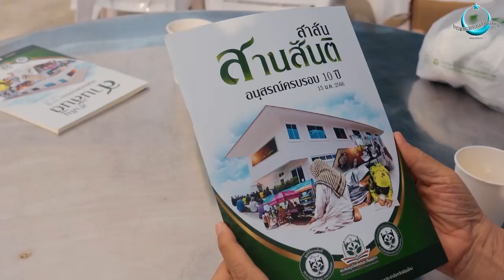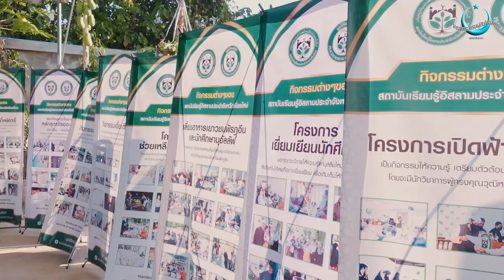พาไปร่วมงาน "สานฝัน สานน้ำใจ สู่สานสันติ" ครั้งที่ 2 จังหวัดเชียงใหม่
ถ้าจะพูดถึงองค์กรที่สร้างความเข้าใจที่ถูกต้องเกี่ยวกับอิสลาม
ให้แก่ผู้ที่สนใจในโซนของภาคเหนือแล้ว ที่แรกที่จะนึกถึงก็คือ
มูลนิธิสานสันติ สถาบันเรียนรู้อิสลามประจำจังหวัดเชียงใหม่
ในวันนี้ อาจารย์บรรจง บินกาซัน
ซึ่งถือเป็นตัวแทนของโครงการอบรมผู้สนใจอิสลาม มูลนิธิสันติชน
ได้เข้าร่วมงาน สานฝัน สานน้ำใจ สู่สานสันติ
งานในวันนี้จัดขึ้นเพื่อหารายได้สำหรับใช้ในการดำเนินงานด้านต่างๆ
ของทางมูลนิธิสานสันติ
กิจกรรมในวันนี้ มีทั้งการแสดงความสามารถด้านศาสนาของเยาวชน
การบรรยายศาสนธรรม การเสวนาพิเศษของผู้เข้ารับอิสลาม การออกร้านบริการอาหารฟรีให้แก่ผู้ที่มาร่วมงาน โดยผู้ที่มาร่วมงานสามารถบริจาคเท่าไหร่ก็ได้ ณ จุดรับบริจาคบริเวณงาน
พี่น้องชาวเชียงใหม่ และจังหวัดภาคเหนือใกล้เคียง
ที่สนใจเรียนรู้อิสลามพื้นฐาน สามารถติดต่อ
สถาบันเรียนรู้อิสลามประจำจังหวัดเชียงใหม่
ตามลิ้งค์เพจได้เลยคับ